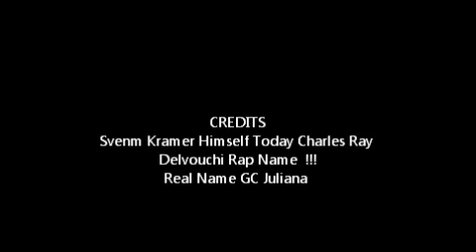Sven Kramer today tomorrow Rambo actor